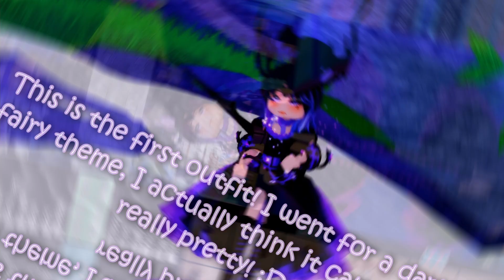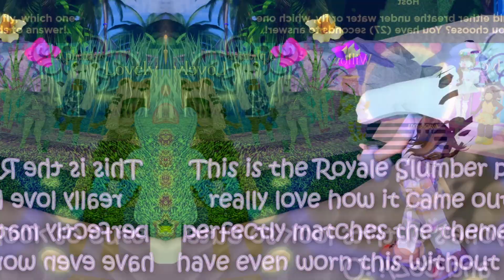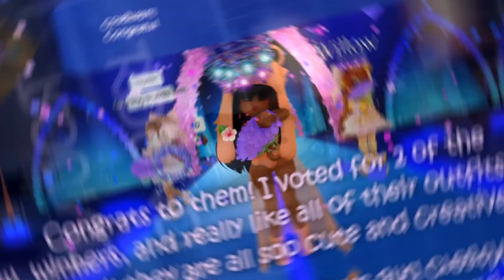I can ONLY use DUPLICATE ITEMS in SUNSET ISLAND! Can I win?! | Royale High Sunset Island Challenge!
☆ In today's video I will only be using items I have duplicates of in the Sunset Island pageant! This is going to be hard... Can I win the Sunset Island pageant while doing this outfit challenge? I also did a video where I only used duplicate items in my outfits about 7 months ago, but I thought it would be fun to do the sunset island pageant doing this duplicate items only outfit challenge since my inventory has changed since then and you guys seemed  to really like that video as well!

If you would like, you can also watch the video where I made outfits only using duplicate items!

The original video where I created outfits only using duplicate items was suggested to me by @royalesunset7084!! :)

╰-›  Time spent: about 4 and a half hours!

╰-› 𝓦𝓱𝓸 𝓲𝓼 𝓘𝓽𝓼𝓨𝓾𝓶𝓨𝓾𝓶?
Hello! I'm ItsYumYum! I'm a small Roblox YouTuber who mostly creates Royale High videos and sometimes other games too! I try and keep my content as creative as possible, and I'm mostly known for my creative and original videos! I am also a clothing designer on Roblox and own a clothing group! I hope you enjoy my content and find it entertaining! :D

╰-› 𝓦𝓱𝓪𝓽 𝓘 𝓾𝓼𝓮 𝓽𝓸 𝓬𝓻𝓮𝓪𝓽𝓮 𝓶𝔂 𝓿𝓲𝓭𝓮𝓸𝓼:
Device: Alienware Laptop
Screen Recorder: OBS Studio
Editing Software: DaVinci Resolve
Thumbnails: Pixlr.com

╰-› 𝓒𝓻𝓮𝓭𝓲𝓽𝓼:
Intro: MindOfRylee!
Pfp by: AngieBangie!

╰-› 𝓢𝓸𝓷𝓰𝓼:
Intro: Arcade by Lakey Inspired

I hope to see you again soon! :D

╰-› Secret word for the video: 2